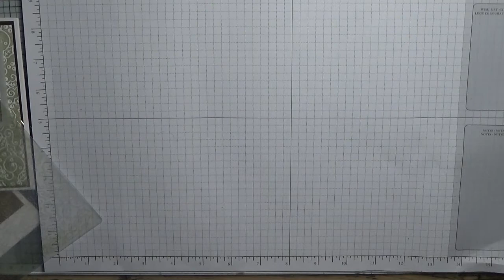241 Inking Embossing Folders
This card was made using ink on a embossing folder then adding a sentiment